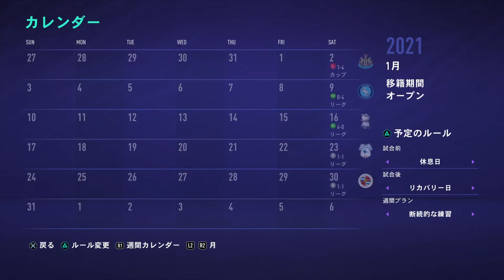#17 FIFA21 Real Face Career Luton Town 3位ストークと上位対決 絶対負けられない試合で終盤劣勢が続く中、チームを救ったのは我らがエースだった！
Twitterアカウント・VIDEO GAMER HIRO

月曜〜土曜日、たまに日曜、動画投稿中

FIFAシリーズの固有フェイスリストや固有縛りのキャリアモードをやっていきたいと思ってます。よかったらチャネル登録＆コメントよろしくお願いします。

固有縛りキャリア動画⬇︎
FIFA21 Real Face Career Luton Town

FIFA20 Real Face Career Köln

固有フェイス動画⬇︎
FIFA21 New Face